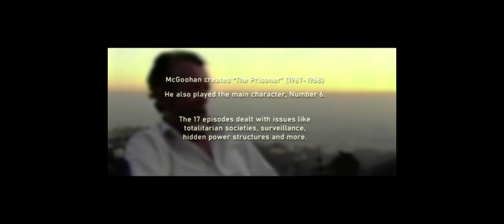Patrick McGoohan on the Ending of The Prisoner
Patrick McGoohan (1928─2009) rarely gave interviews, but here are some clips from a talk he gave from his home in Malibu with Chris Rodway in the mid 80's.
Not the best picture quality, but listen to McGoohan's words.

Edited by Drumstick (May, 2024)